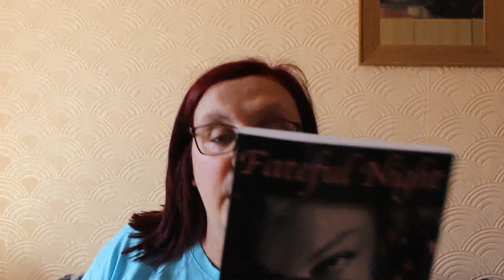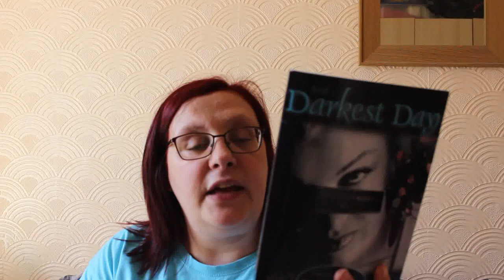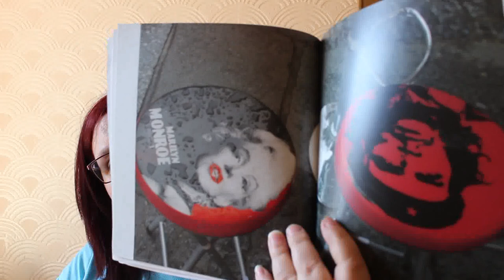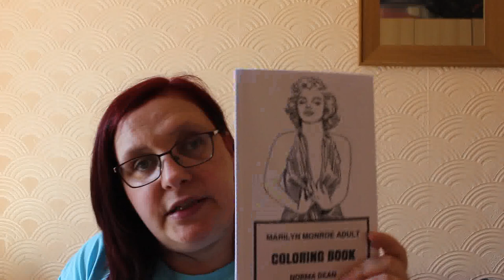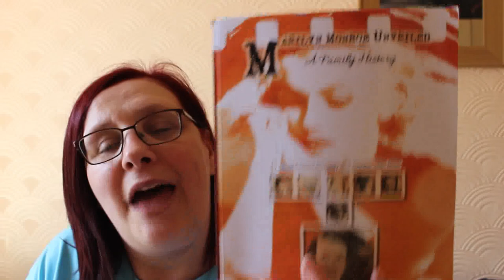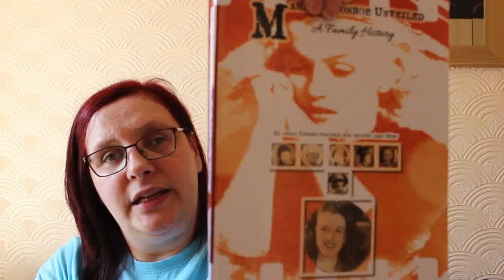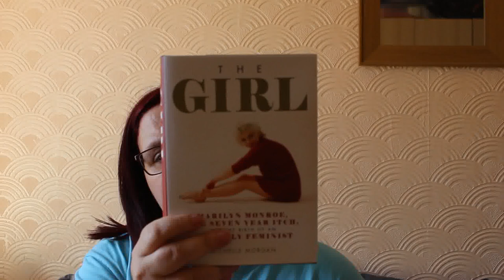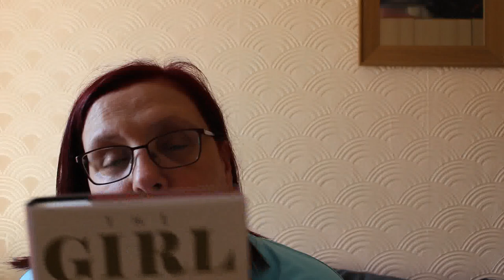Marilyn Monroe Book Haul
Finally another Marilyn book haul for all you Marilyn fans out there